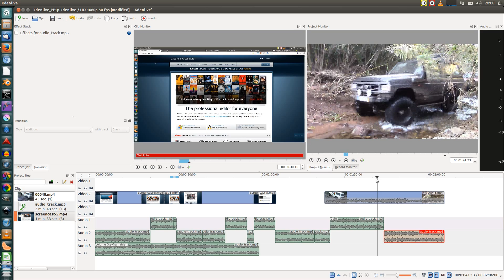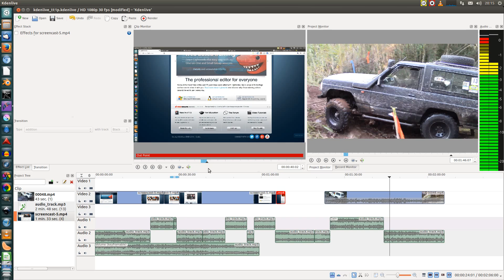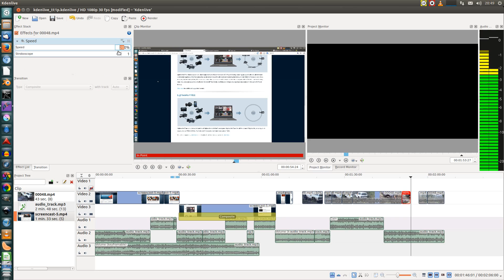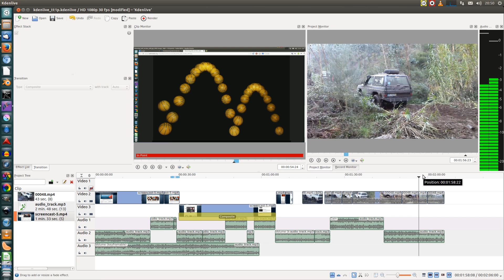Tips and Tricks: Kdenlive #1 (english subtitles)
EN: click on "captions" to enable/disable english subtitles
PT: Truques e Dicas: Kdenlive #1

- - - ENGLISH - - -
Tips and tricks: kdenlive #1
Learn how to use keyframes, speed up or slow down clips, among other (extremely) useful tools you should master.
Full description, additional notes, software and gear used to produce this video

Credits
Production and subtitles: Mário J.R. Matos
Copyright: this video can be shared through YouTube's sharing options; images can be used when author attribution is given and a link to this video's blog post is provided; terms of image use are applied in the same way to the textual content.